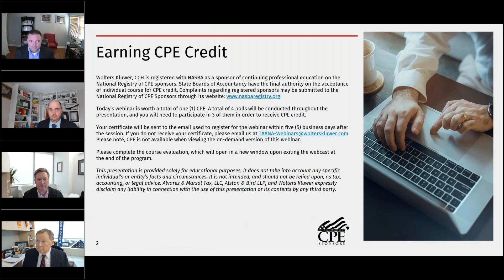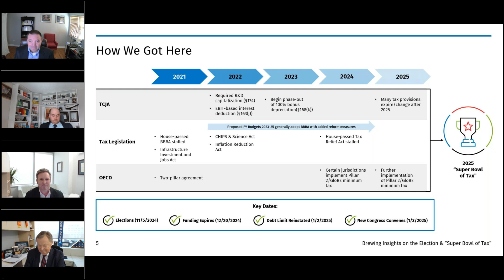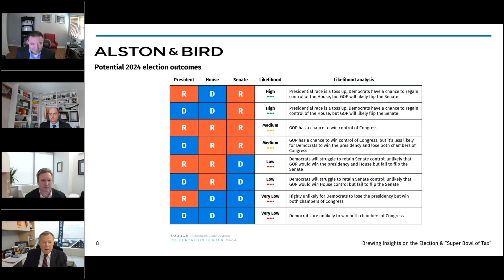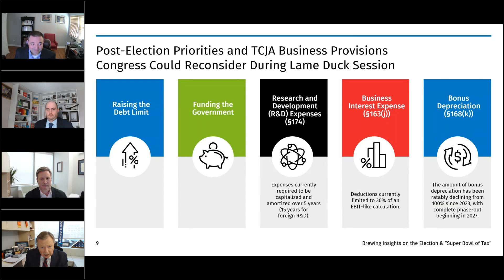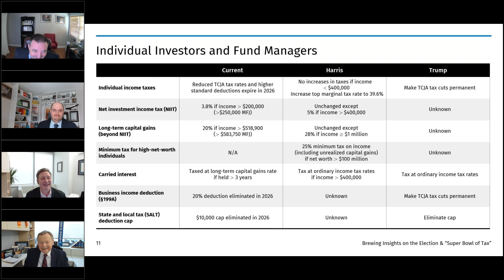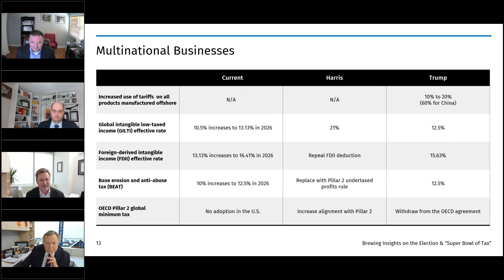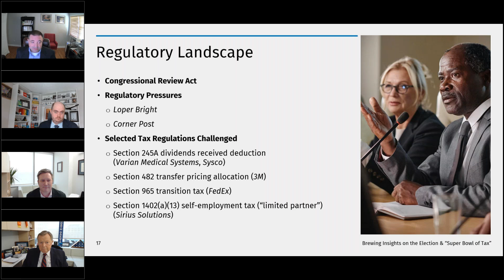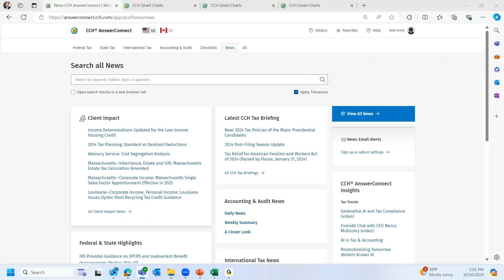Oct. 2024 Virtual Coffee Talk - Brewing Insights on the Election & “Super Bowl of Tax”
With the election just around the corner, understanding potential changes in tax policy is crucial. Join us for a stimulating and timely discussion over a virtual cup of coffee as we delve into the upcoming election and its far-reaching implications on tax policy. Whether you're an individual taxpayer, a private equity firm, or a corporation, this conversation is one you can't afford to miss!

We plan to discuss:
• Impact on Individuals: How could the election outcomes affect your personal tax situation?
• Private Equity Firms: How should firms prepare for potential shifts in tax rules and regulations and any resulting complexities for transactions and structures?
• Corporate Implications: What should corporations anticipate, including with respect to tax hikes and the OECD global tax deal, and how should they strategize accordingly?